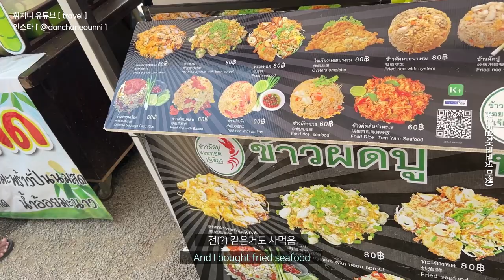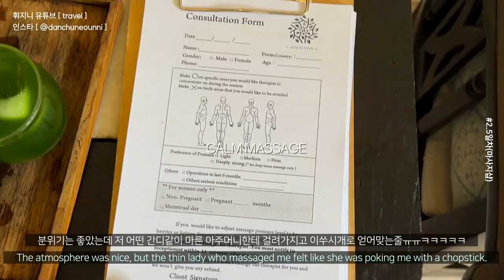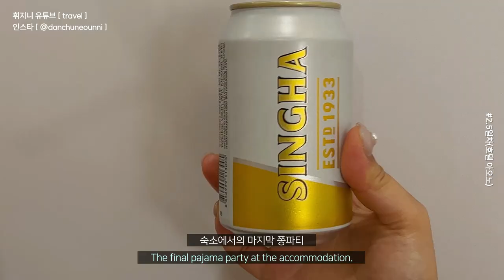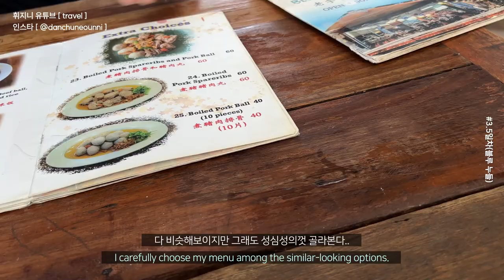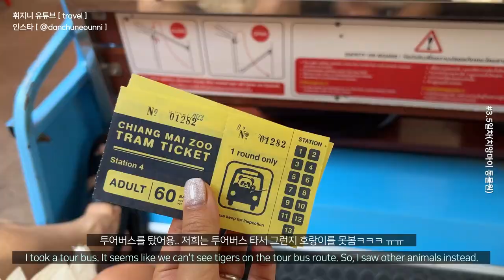모든 것이 완벽한 치앙마이 여행🌴🇹🇭-2편(코코넛마켓•치앙마이숙소•Hotel Aono•치앙마이카페•세러데이마켓•치앙마이빙수•치앙마이마사지•아바타카페•야시장•치앙마이동물원)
2편 편집이 늦게 작업되었어요!!
뜨겁고도 즐거웠던 40도의 치앙마이. 잊지 못할거에요 :)